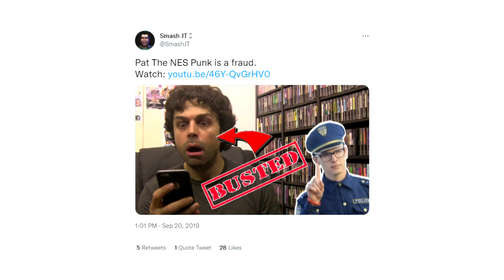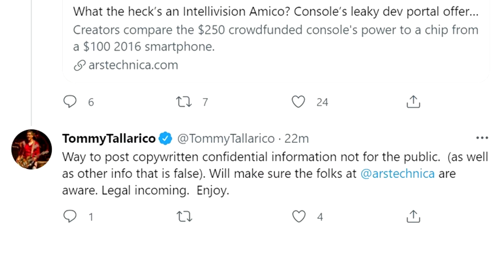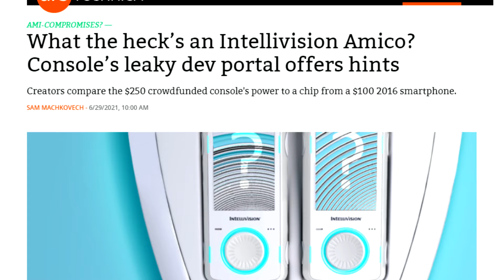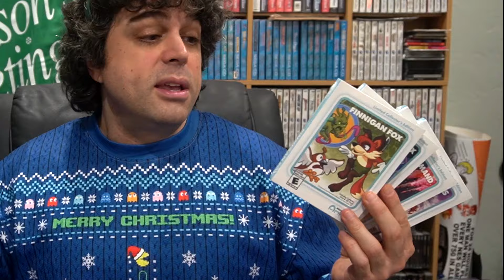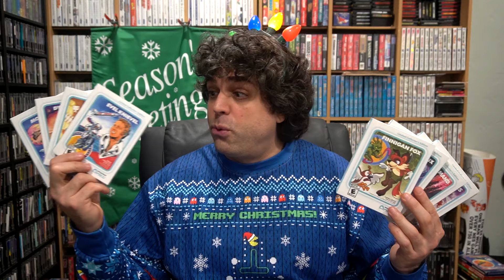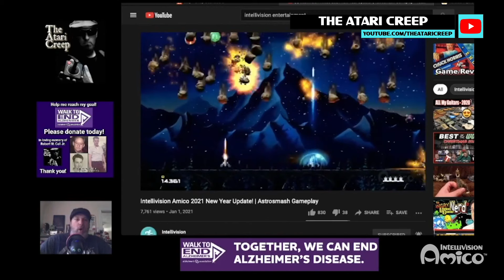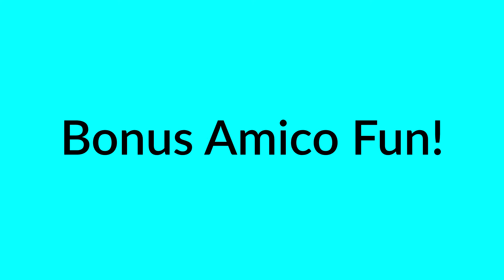Intellivision Amico Christmas - Pat the NES Punk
It's Christmas, but a bad Intellivision Amico investment has left Pat without money to buy struffoli -- what happened?! Pat details the Amico disaster, plus a bonus holiday NES game review!